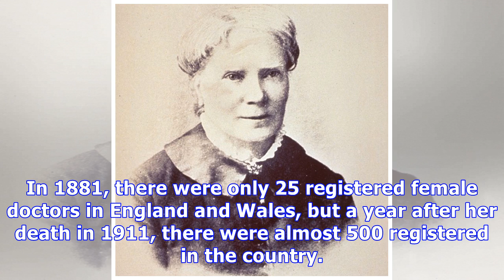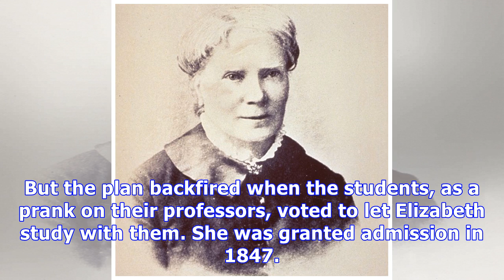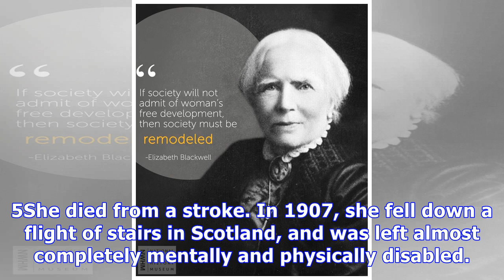Elizabeth Blackwell: 5 Things To Know About The Trailblazing Doctor & Today’s Google Doodle